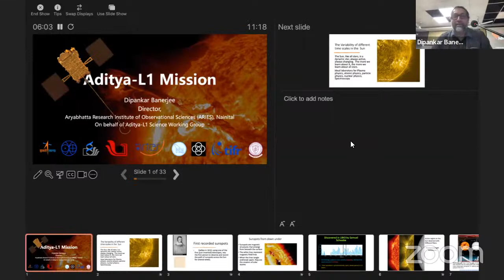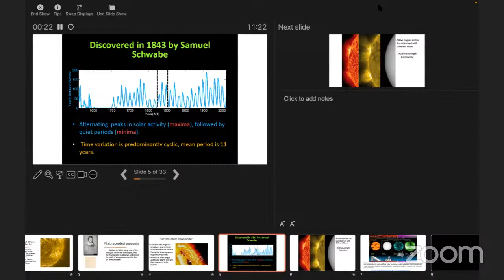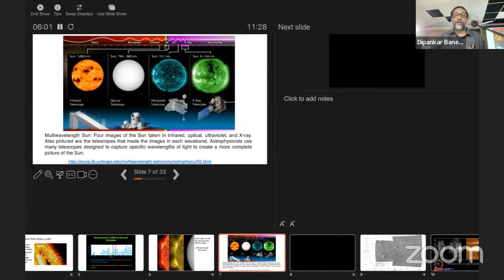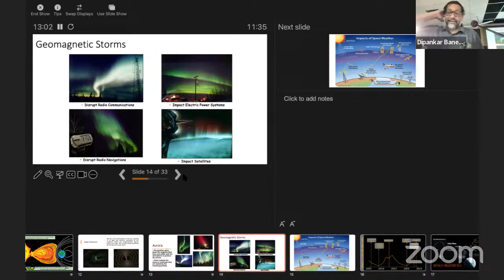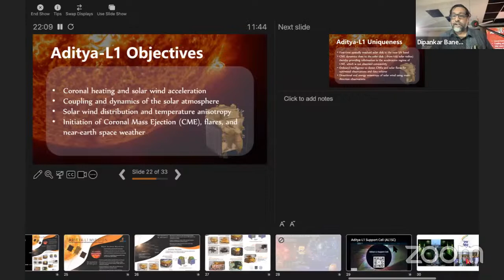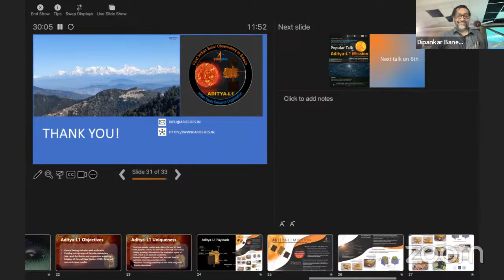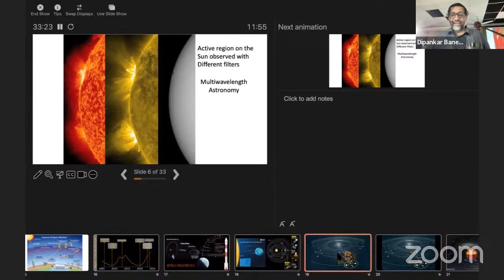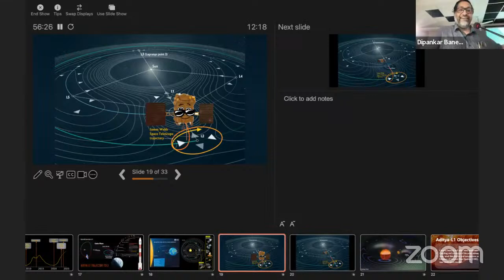Aditya L1 Mission